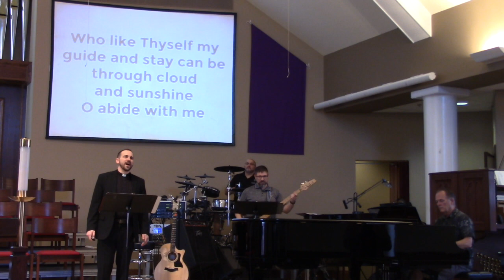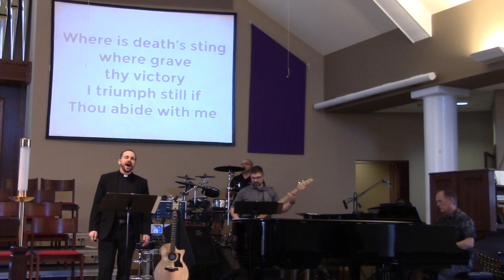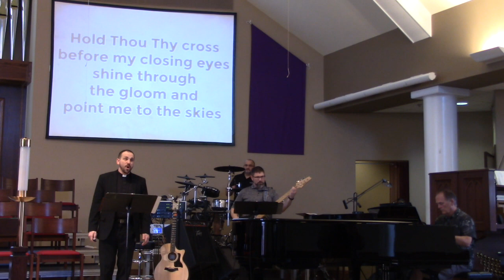Abide With Me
This is a video taken in church as we were preparing for an upcoming worship service.  Bobby Schroeder, our music director leads our praise band.